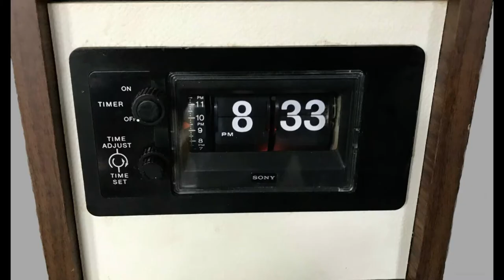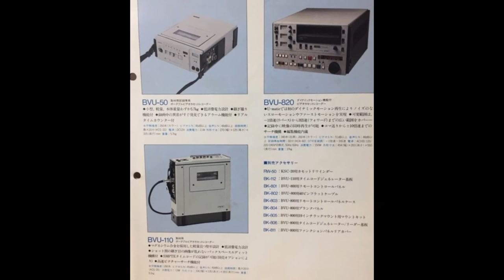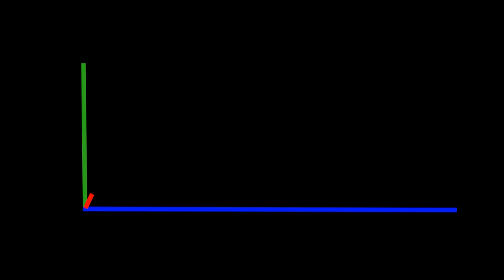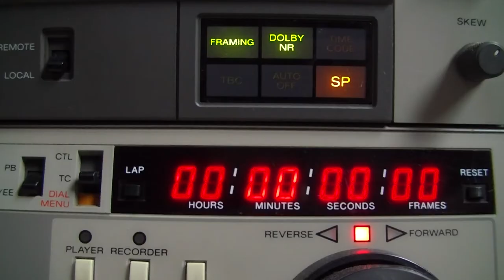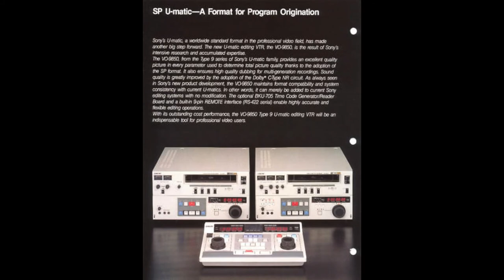A U-matic formátum története - Valahogy el kell mindent kezdeni...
A U-matic volt az első megvásárolható kazettás videó formátum. A Sony fejlesztése és 1971-ben került piacra.
És hogyan találkozik a U-matic a CD-vel?